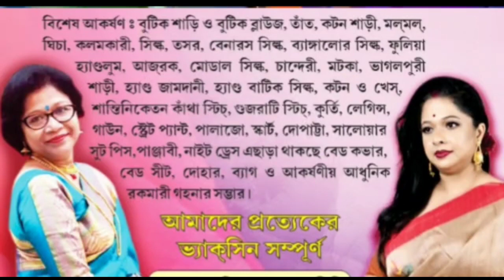জলঢাকা নদীর ভাঙনে রাতের ঘুম উড়েছে,তাই এবার আন্দোলনে নামলেন এলাকার বাসিন্দারা